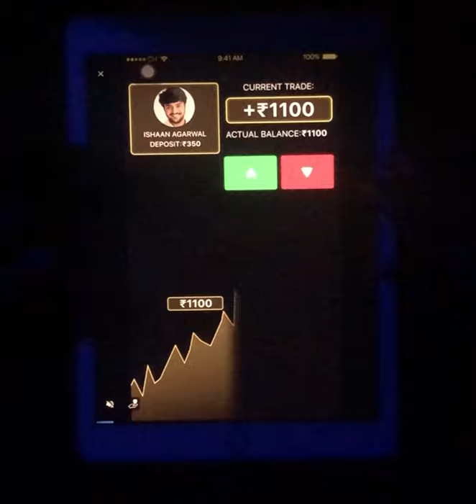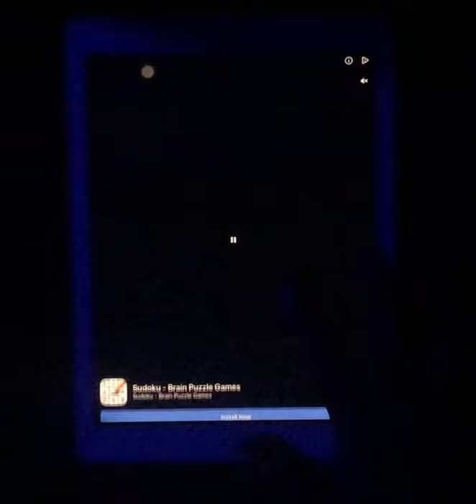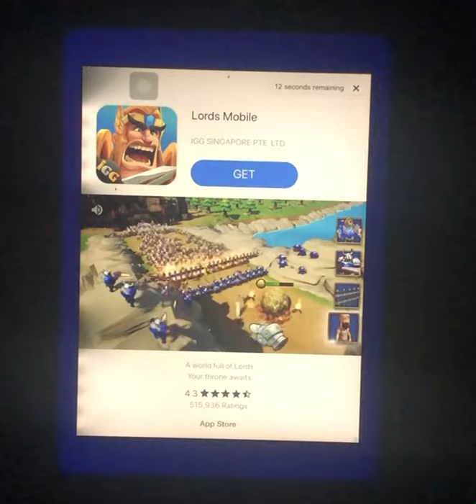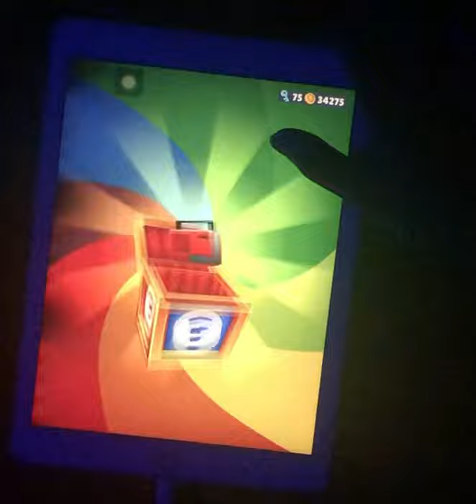10 million points on subway surfers No hack or cheat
If this video gets 100 likes i will play for 10 hours non stop